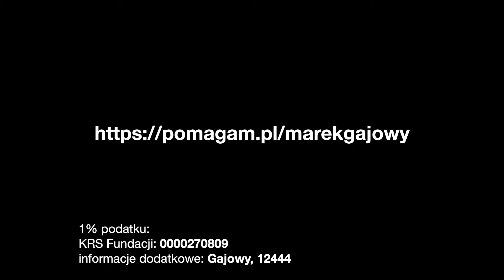Mózg to przyjaciel...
Lubisz swój mózg?
Marek go wciąż lubi, choć ta przyjaźń była wystawiona na poważną próbę.
Afazja wyłączyła część mózgu odpowiedzialną za mowę. Ale Marek nie poddaje się, idzie dalej.
Jeśli chcesz poznać jego historię i pomóc w tej trudnej walce - zajrzyj tu: